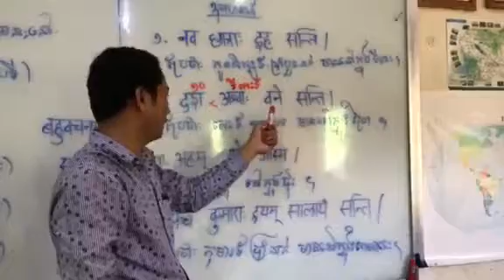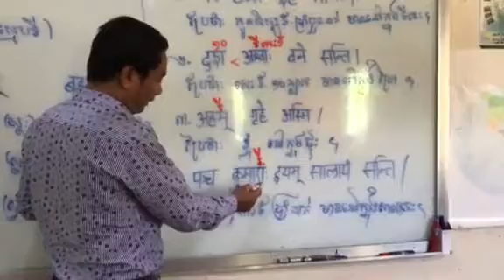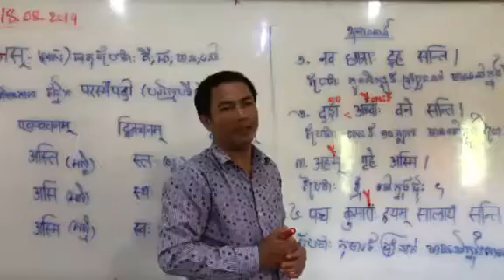ភាសាសំស្ក្រឹត-ប្រែ លោតប្រយោគ- លោកហ៊ុត វាសនា-part 106